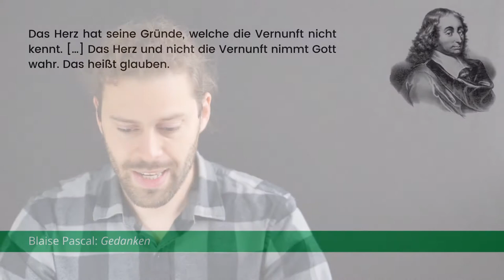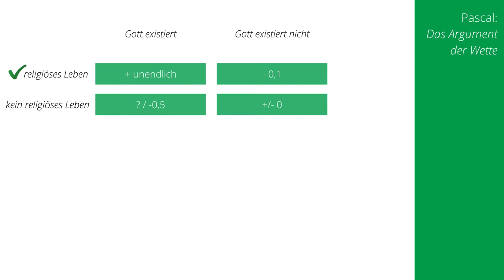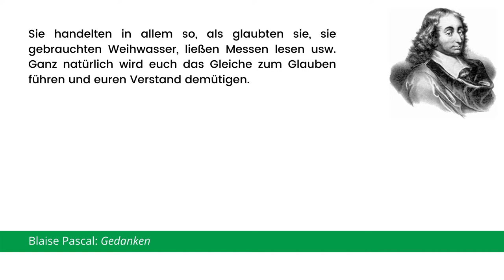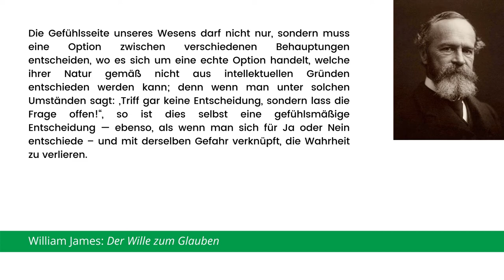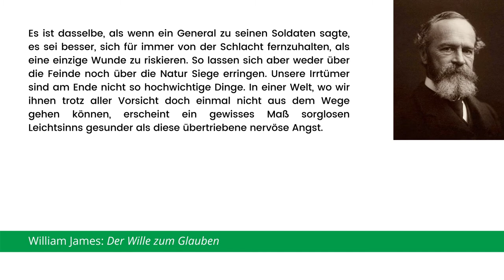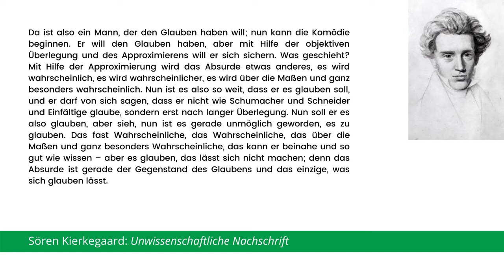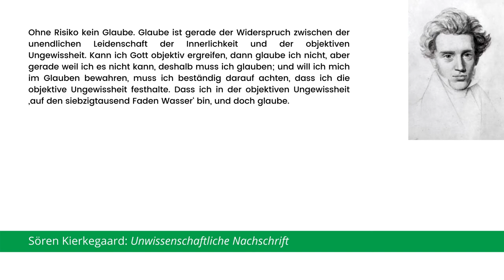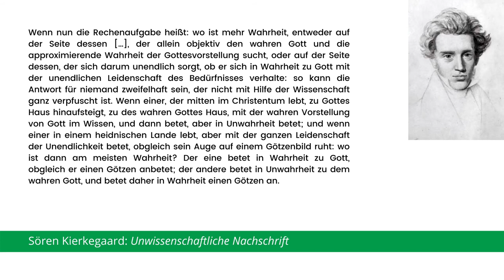Religion und Philosophie 9: Ist Religion rational?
Glaube und Vernunft II: Pascals Wette, William James und der Wille zum Glauben, Kierkegaards radikaler Fideismus